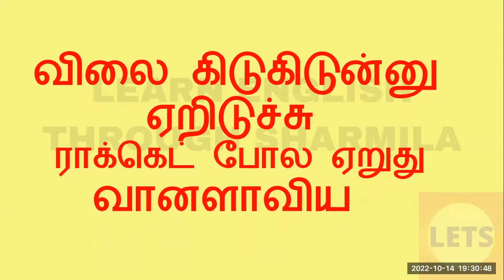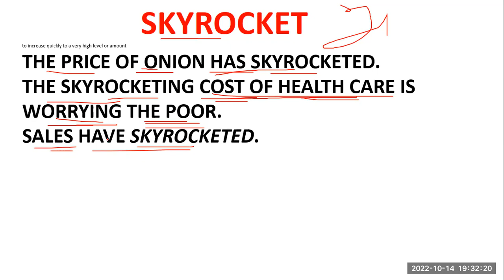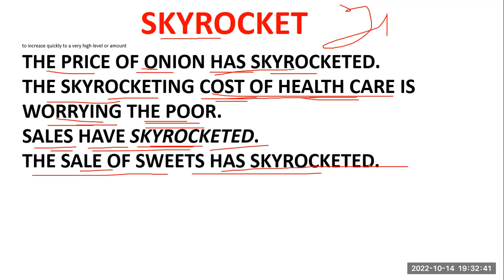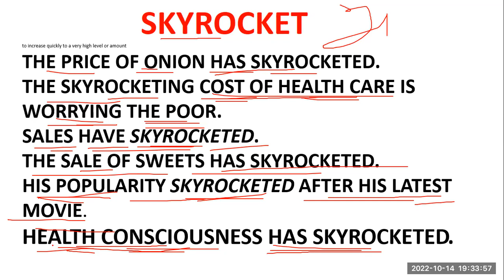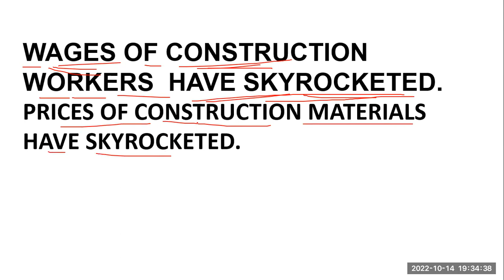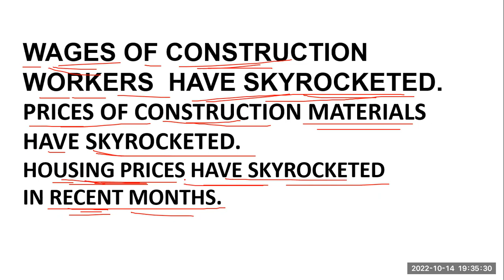LEARN ENGLISH THROUGH SHARMILA II TAMIL II lets II